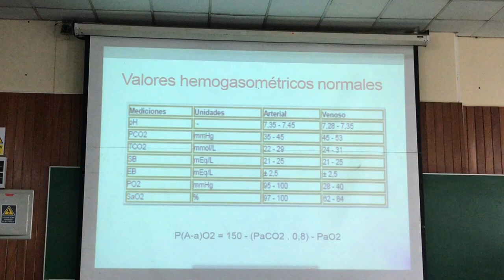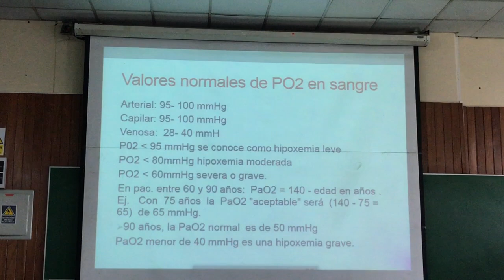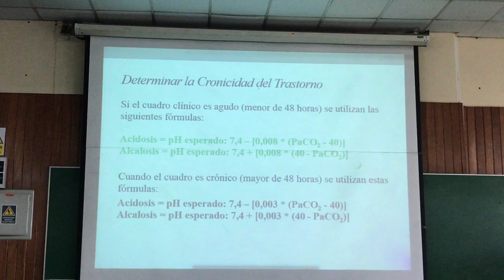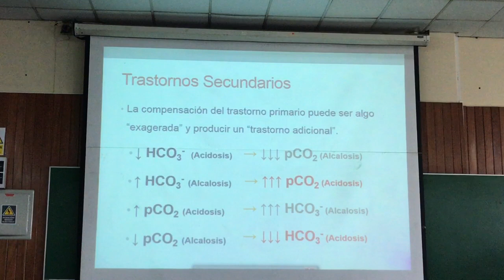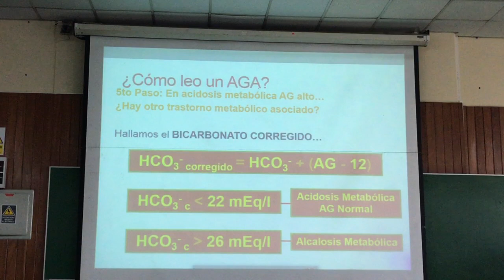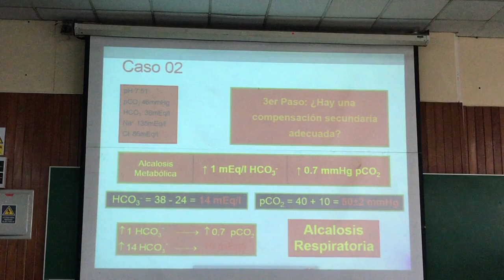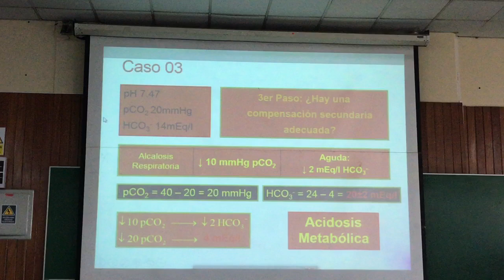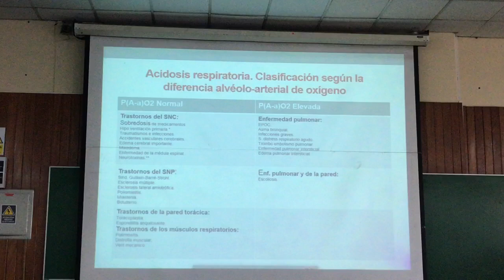EMERGENCIAS TEORIA 06